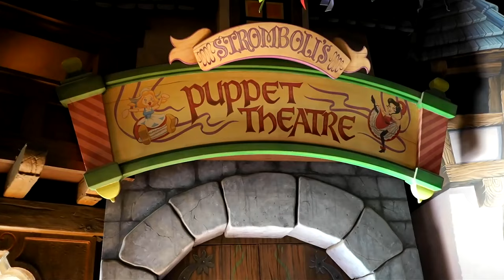Disneyland. How To ride All Of Fantasyland Rides In 1 Hour But Forgot 1 Ride. Can You name It?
We rode all the rides in Disneyland Fantasyland today in 1 hour. We actually did 2 of the rides twice. Pretty amazing actually. No fast passes and no privileges. Then when we got home we realized we missed 1 Fantasyland ride. We forgot it was actually in Fantasyland. Can you tell us which ride we left out? Have an awesome day, Billisa